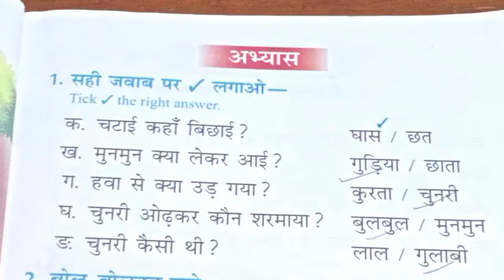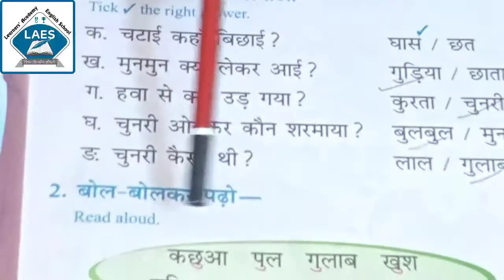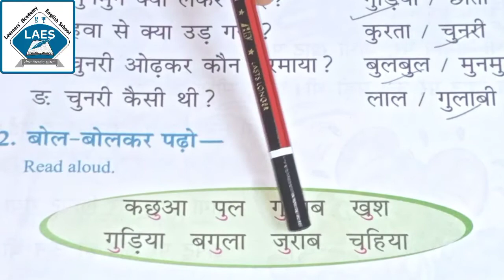Std 2nd Hindi Ch 4 Gulabi Chunri Part-2